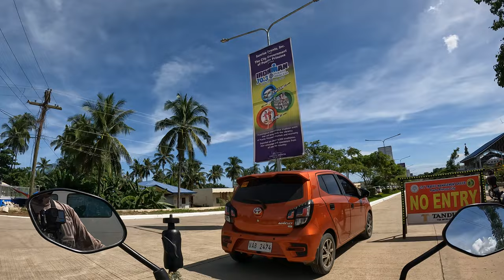Video-01 Susi Naiwan - Muntik Na Mawala Ang Motor Kaya Umuwi Nalang Sa Bahay - Ang Init Ng Panahon